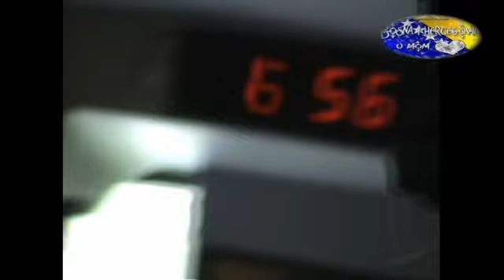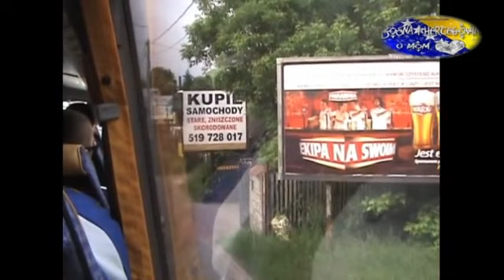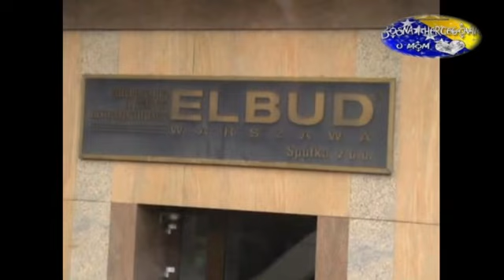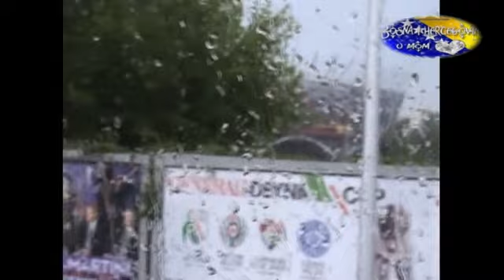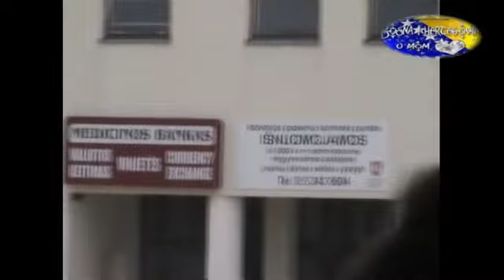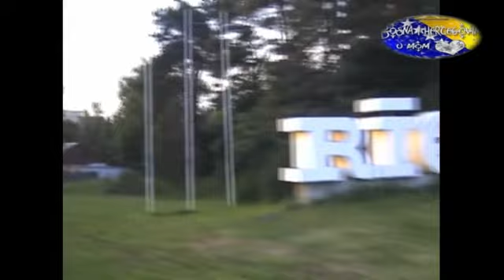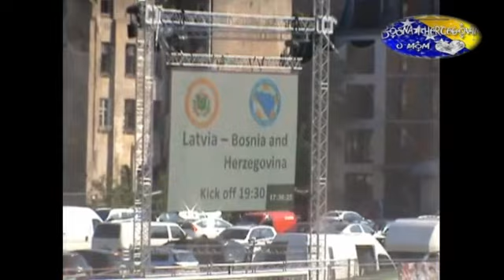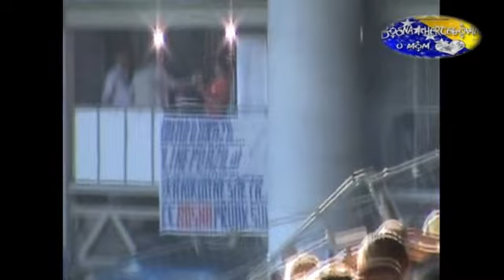Put u Rigu